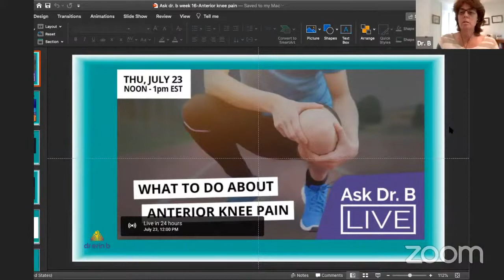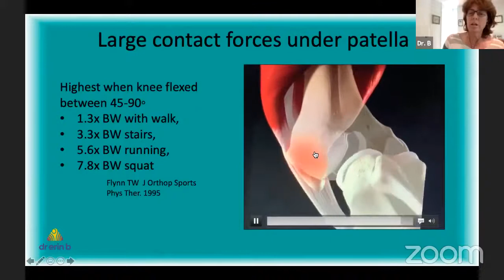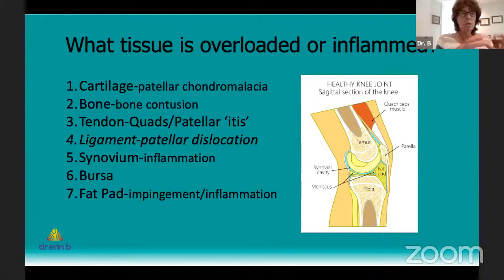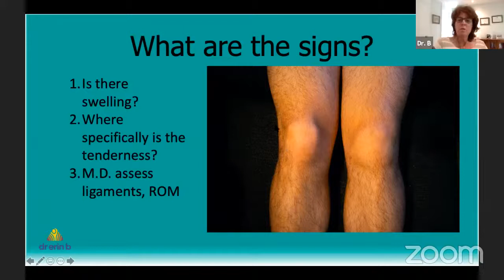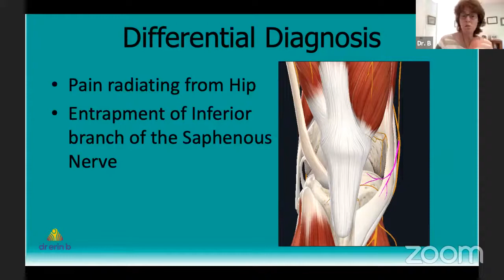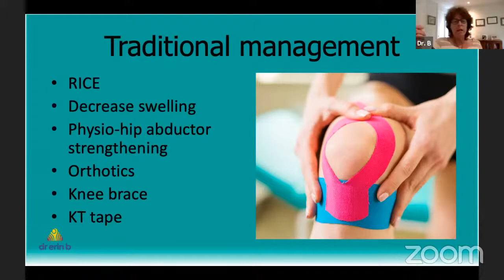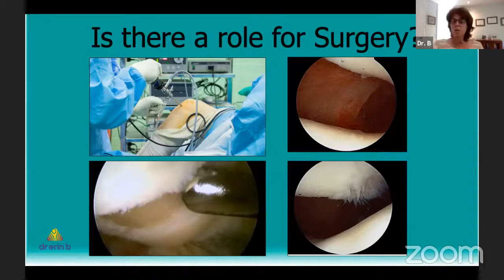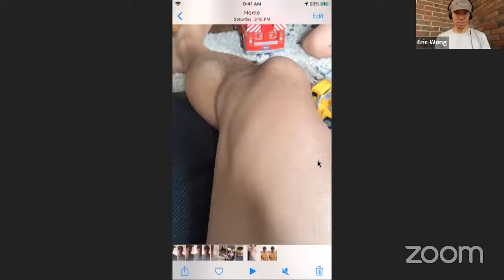Anterior Knee Pain: What’s Causing It and How to Stop It (Ask Dr. B LIVE Ep. 014)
The front of the knee is the most common location for people to experience pain, yet making a diagnosis and solving the anterior knee pain dilemma remains an issue for many.

Today on Ask Dr. B, we will discuss the current understanding of anterior knee pain, patellofemoral chondromalacia, patellar maltracking syndrome, patellar dislocations and some weird and wonderful causes of pain at the front of our knees.

We will dissect out the relevant facts to help you gains some insight into your painful knees and guide you towards recovery.

NEW HERE?

Welcome to the new "Ask Dr. B" live show! Here you get the chance to ask orthopaedic surgeon Dr. Erin Boynton your musculoskeletal pain and injury questions. Dr. B has accumulated a wealth of knowledge and experience over her 30 year career. She was the team surgeon for the Toronto Blue Jays for 10 years, is the current Medical Director of the Rogers Cup WTA Tennis tournament and has achieved too many awards and accolades to count.

GET ROM COACH - OUR MOBILE APP

Get the app to discover your Movement Age (whether you move older or younger than your actual age) then get recommended routines to lower your movement age by restoring flexibility and mobility and fixing dysfunctions and imbalances.